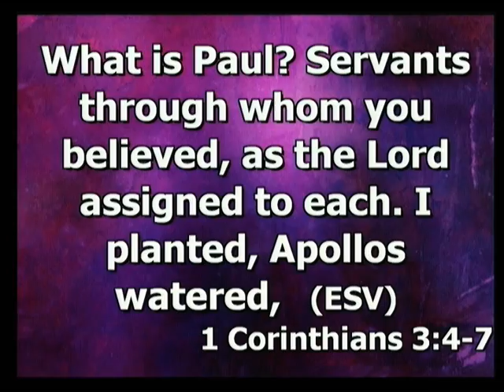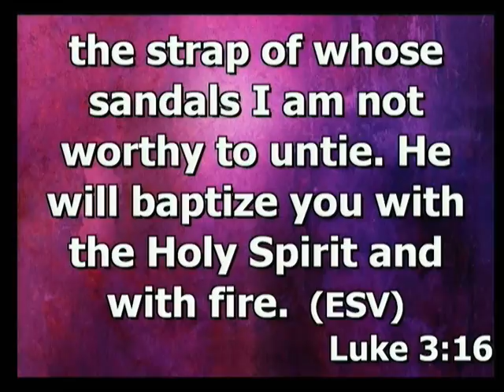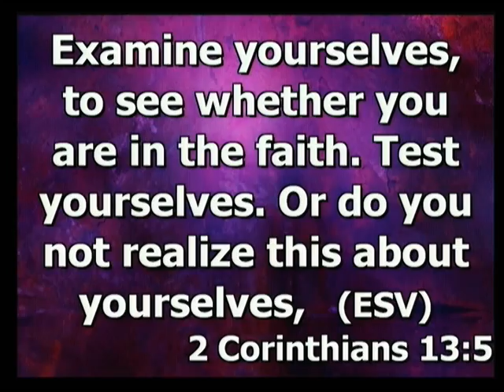Your High and Holy Responsibility as Church Members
Pastor Sean Cole